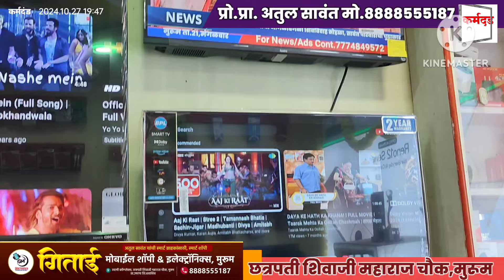दीपावलीच्या हार्दिक शुभेच्छा- गीताई मोबाईल्स,छत्रपती शिवाजी महाराज चौक,मुरूम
२८.१०.२०२४ कर्मदंड मराठी वृत्त-जाहिरात